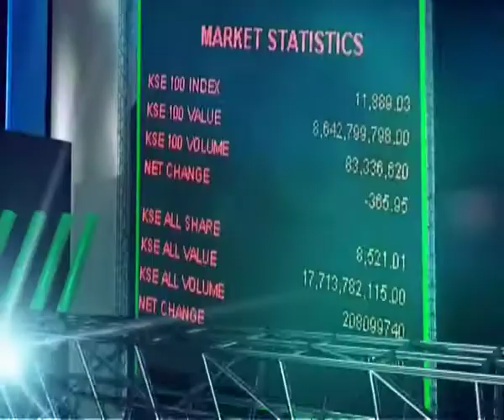Pehla Sauda 02 JUL11